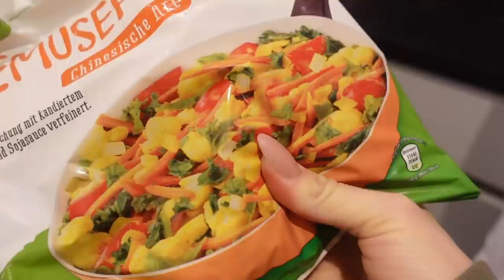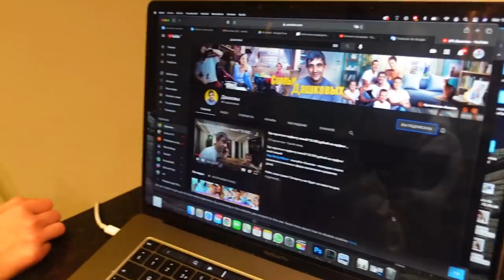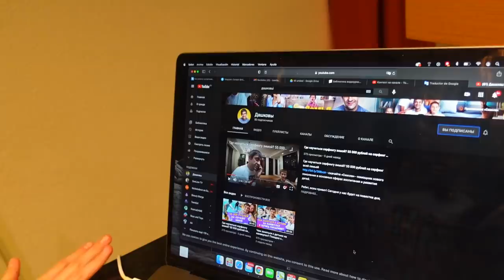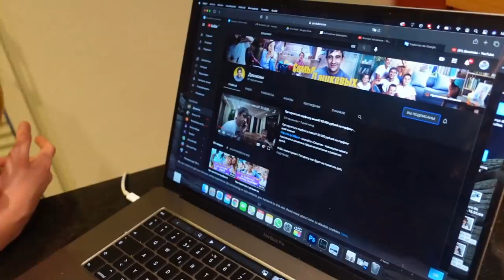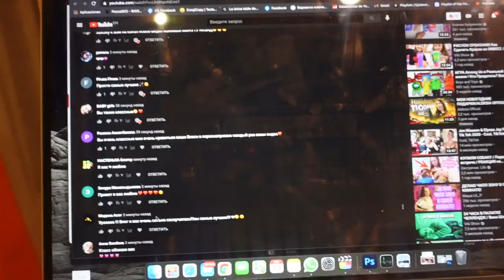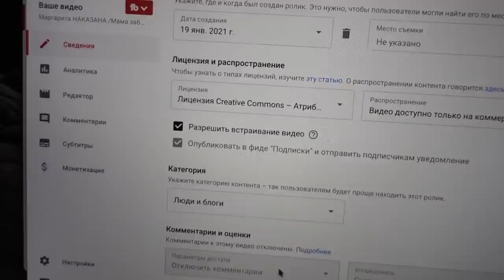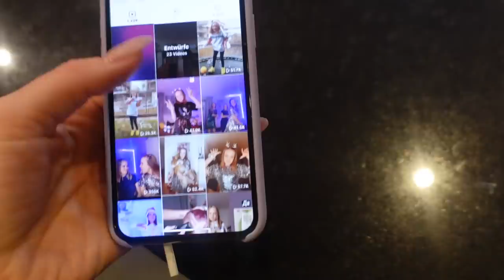Кровь из НОСА / Не пошла в ШКОЛУ / КОМУ СОБИРАЕМ ПОСЫЛКУ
Утром у Ксюши из носа пошла кровь, она не пошла в школу и осталась дома. Сегодня мы собираем посылку для наших друзей, покупаем вкусняшки для них, к сожаления множество магазинов закрыты и не можем купить много подарков, решили так же сделать слаймы  своими руками.